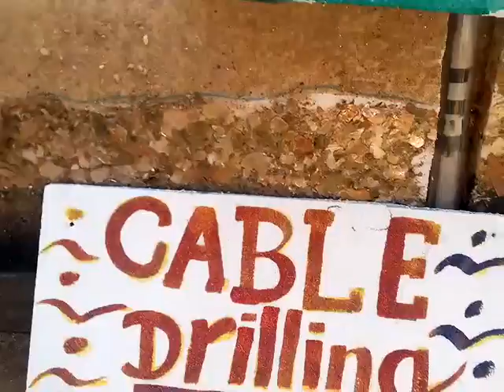GULAB verma Mud engg